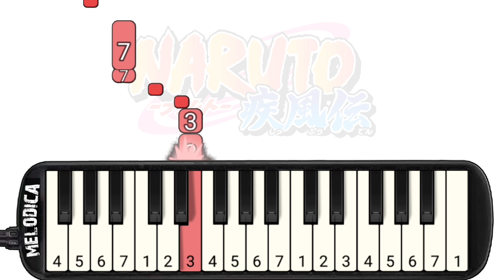Naruto Shippuden OP 9 - Lovers (ラヴァーズ) Melodica/Pianika Tutorial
Sheet Music (PDF File download)

Naruto Shippuden Opening 9 - Lovers (ラヴァーズ)  Melodica/Pianika Tutorial (メロディオン)

Song            : Lovers (ラヴァーズ)
Artist/Band : 7!! Seven Oops
Anime          : Naruto Shippuden

Lovers (ラヴァーズ, Ravāzu), is a song performed by 7!! Seven Oops, as the ninth opening to Naruto: Shippūden. Starting from episode 206 and ending on episode 230. Then replaced by Newsong.

Easy Melody Tutorial with Synthesia "Naruto Shippuden - Lovers (ラヴァーズ)"  by Melodica.